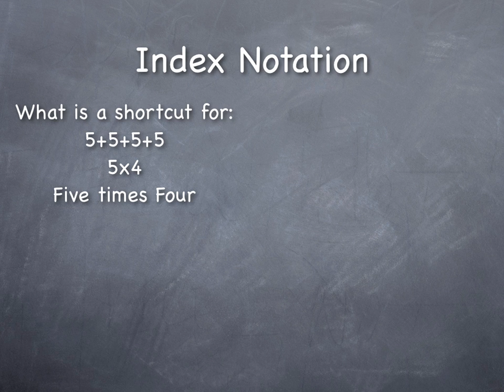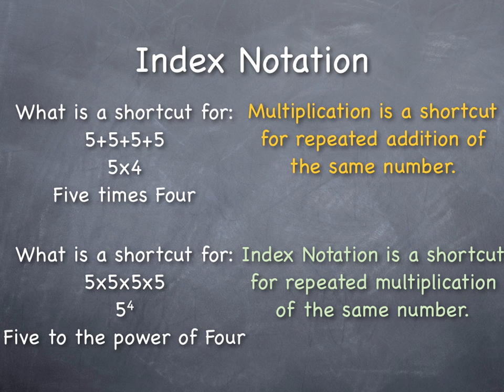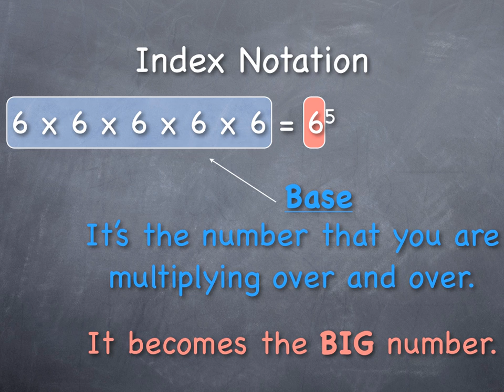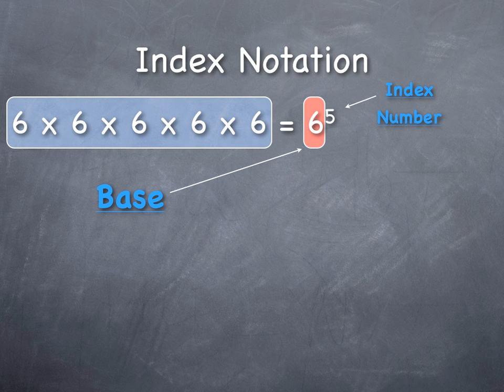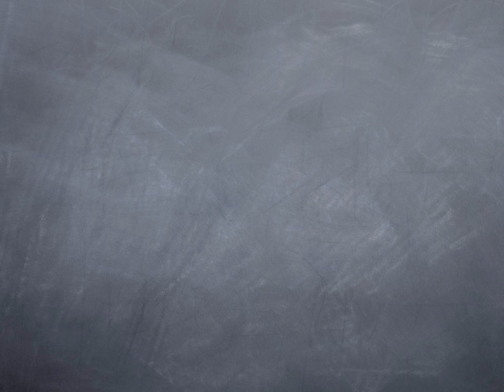Number Sense: Index Numbers 1